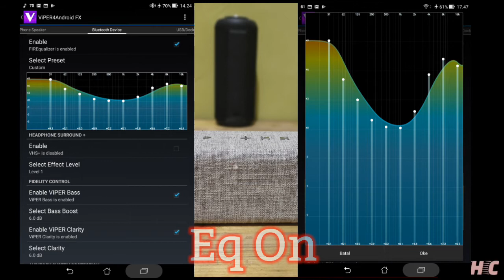Equalizer VIPERFX pada WK SP300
Apakah equalizer ViperFX membuat karakter WK SP300 yang warm (nuansa bass) menjadi lebih bright (nuansa nada tinggi) ?

*Gunakan headset 😊